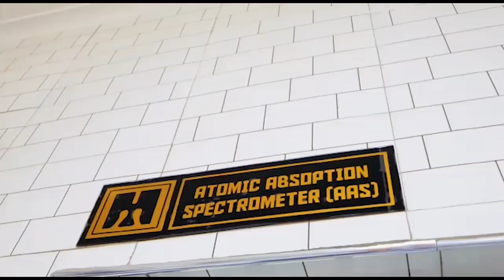WANANCHI FULL SHANGWE! RAIS WA YANGA SC/ALLY KAMWE WAGAWA TIKETI MLOGANZILA/”NJOENI UWANJANI”.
Rais wa Yanga Sc Eng Hersi Said akiwa ameongozana na Meneja Kitengo cha Habari na Mawasiliano wa Klabu hiyo Ally Kamwe pamoja na Mkuu wa Maudhui Priva Abiud Shayo wamefika kwenye Hospitali ya Taifa ya Muhimbili-Mloganzila na Kutoa Zawadi kwa Wenye Uhitaji kwenye Hospitali hiyo ikiwa ni Kurudisha kwa Jamii kuelekea Mechi yao ya Kimataifa Kombe la Shirikisho dhidi ya Real Bamako Siku ya Tarehe 8 ambayo pia itakuwa ni Kilele cha Siku ya Wanawake Duniani.